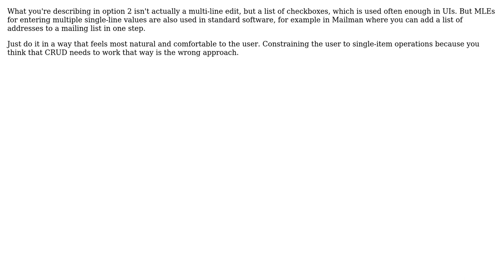Is it appropriate to include an option to edit multiple rows at once for a CRUD page?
Software Engineering: Is it appropriate to include an option to edit multiple rows at once for a CRUD page?

With thanks & praise to God, and with thanks to the many people who have made this project possible! | Content (except music & images) licensed under CC BY-SA | Music | Images & others | With thanks to user Hans-Martin Mosner user Acerbic and the Stack Exchange Network Trademarks are property of their respective owners. You are responsible for your own actions.